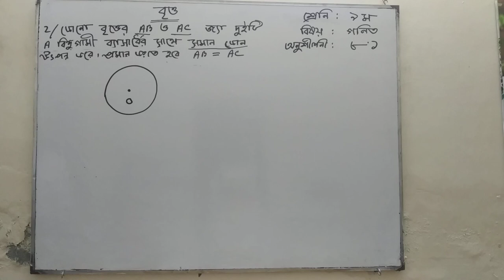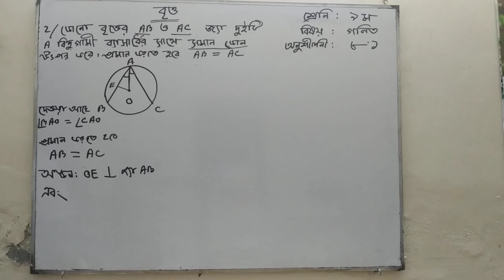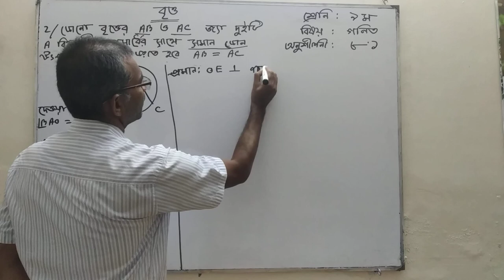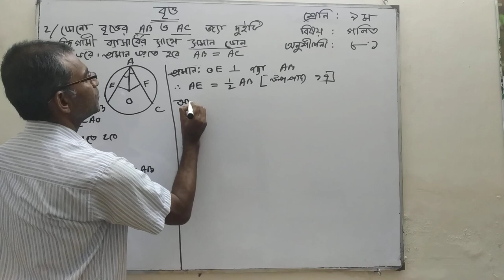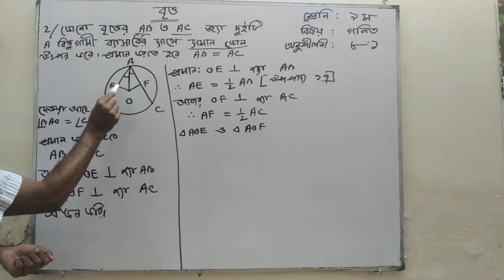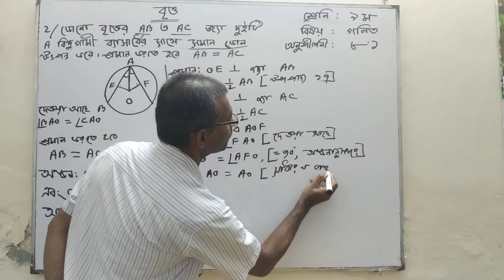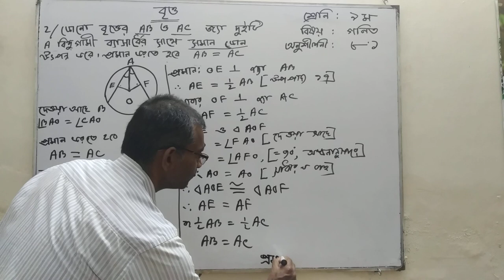Dhaka Residential Model College. Class-9. Math.